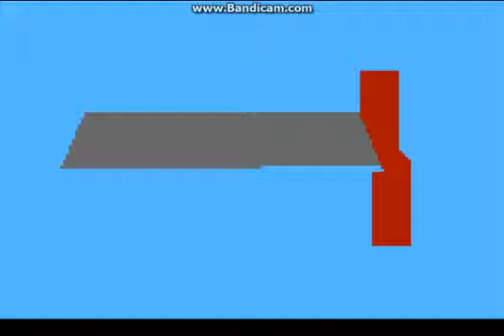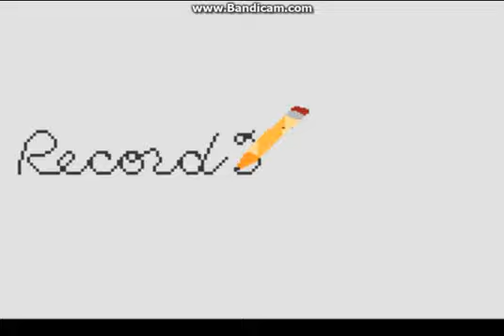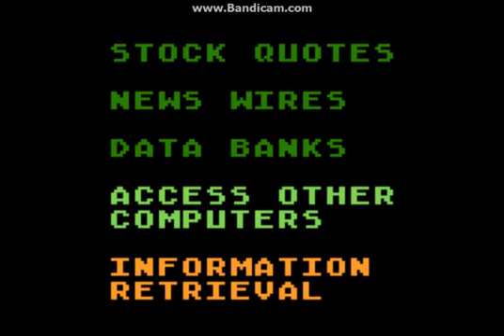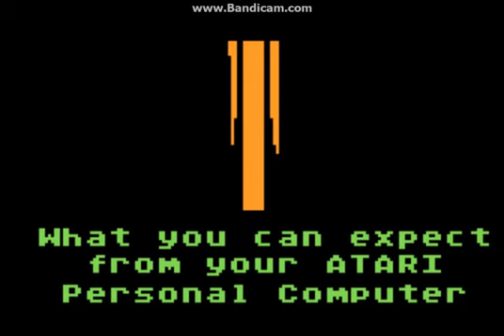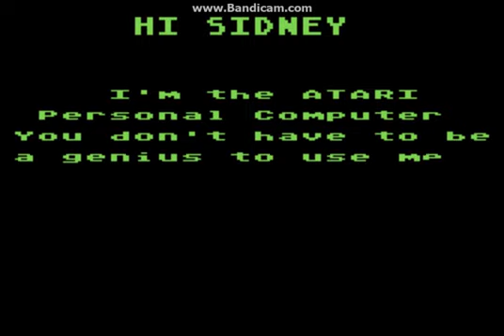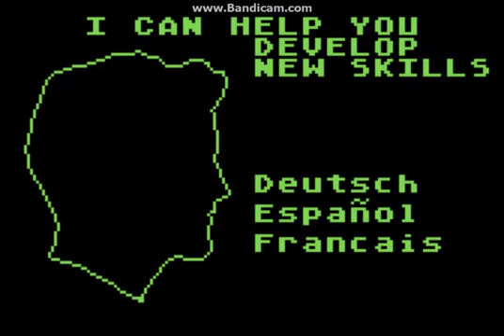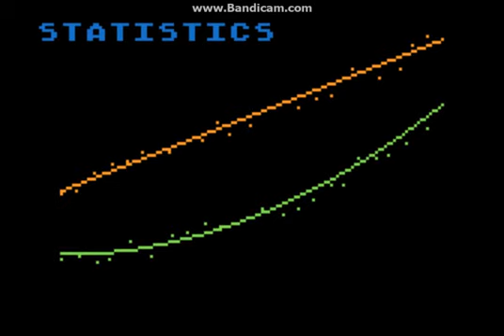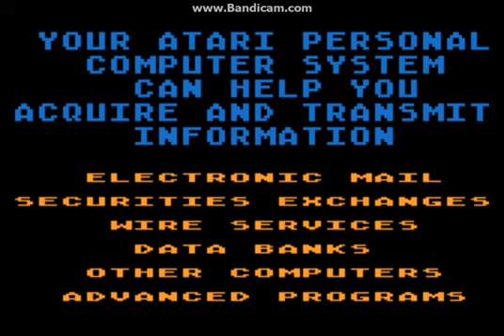ATARI 800 DEMO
The Atari 8-bit family is a series of 8-bit home computers manufactured from 1979 to 1992. All are based on the MOS Technology 6502 CPU and were the first home computers designed with custom coprocessor chips. Over the following decade several versions of the same basic design were released, including the original Atari 400 and 800 and their successors, the XL and XE series of computers. Overall, the Atari 8-bit computer line was a commercial success, selling two million units during its major production run between late 1979 and mid-1985, a total of around 4 million units.

Management identified two sweet spots for the new computers, a low-end version known as Candy, and a higher-end machine known as Colleen (named after two attractive Atari secretaries). The primary difference between the two models was marketing; Atari marketed Colleen as a computer, and Candy as a game machine or hybrid game console. Colleen would include user-accessible expansion slots for RAM and ROM, two 8 KB cartridge slots, RF and monitor output (including two pins for separate luma and chroma) and a full keyboard, while Candy used a plastic "membrane keyboard", non-accessible internal slots for memory, and only RF output for video.

The machines were announced in late 1979 as the 400 and 800, although they were not widely available until November 1979, much closer to the original design date. The names originally referred to the amount of memory, 4 KB RAM in the 400 and 8 KB in the 800. However by the time they were released the prices on RAM had started to fall, so the machines were instead both released with 8 KB. As memory prices continued to fall Atari eventually supplied the 800 fully expanded to 48 KB, using up all the slots. Overheating problems with the memory modules eventually led Atari to remove the module's casings, leaving them as "bare" boards. Later, the expansion cover was held down with screws instead of the easier to open plastic latches.